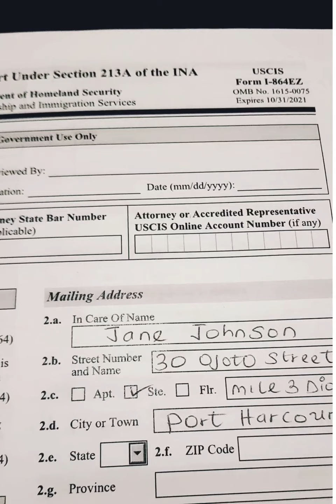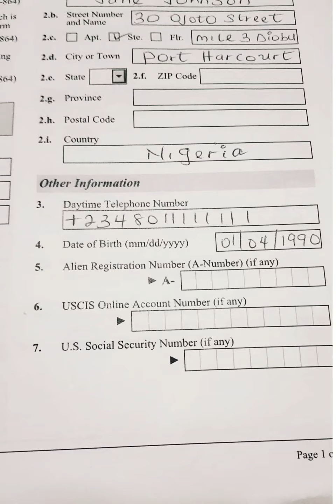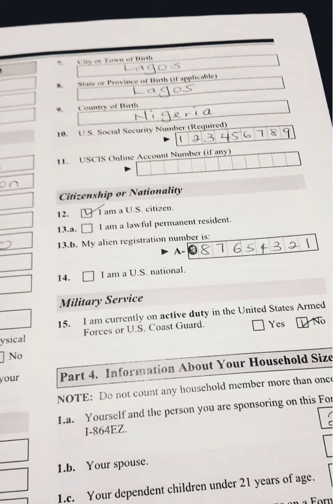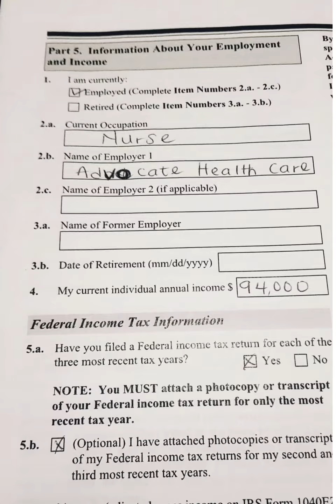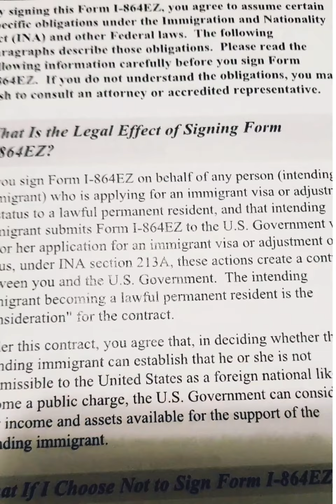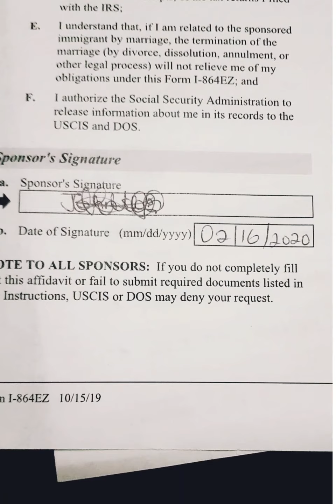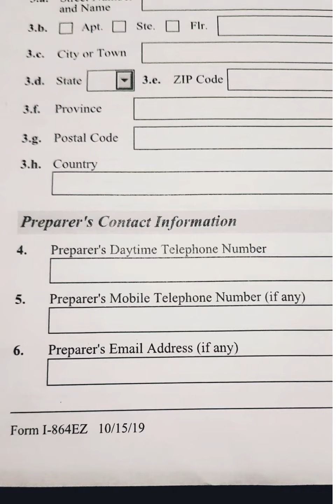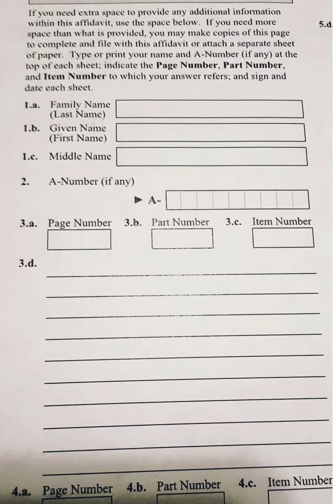HOW TO PROPERLY FILL OUT 1864EZ.